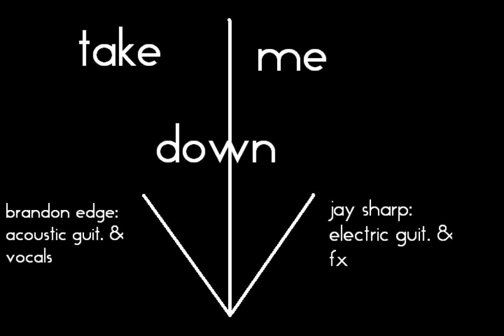Brandon Edge f. Jay Sharp - Take Me Down [Smashing Pumpkins, 2014]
In Dec. 2014 my friend Jay Sharp added some slide guitars and fx to my 2013 acoustic cover of SP's Take Me Down. I liked how it turned out.